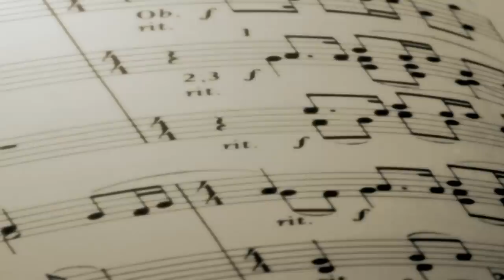Reino Halin - metsäperinteen taitaja. Aihe 9: Metsälehmus ja niiniköyden pudonta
Lentojätkä Reino Halinin käden taidot opastaa katsojan metsäperinteen pariin eri työlajien kautta.

Tämä video on osa sarjaa, joka sisältää seuraavat aiheet:

Johdanto: Lentojätkä Reino Halin
Aihe 1. Kattopäreiden valmistus
Aihe 2. Puuaidan teko
Aihe 3. Närelenkki ja puomipuut
Aihe 4. Savottatapahtumat
Aihe 5. Hiilimiilu ja tervahauta
Aihe 6. Halkomotin teko
Aihe 7. Pettuleipä
Aihe 8. Pärekori ja vihdanteko
Aihe 9. Metsälehmus ja niiniköyden punonta
Aihe 10. Luudan valmistus ja metsäperinteen jatkuvuus

Videot on tehty edistämään metsäperinnettä ja kimmokkeeksi kaikenikäisille, mutta erityisesti niille nuorille, jotka arvostavat käden taitoja ja viihtyvät metsissä.

Suunnittelu: Ilmari Häkkinen
Kuvaus: Pentti ja Ritva Koskinen
Leikkaus: Pentti Koskinen.

Metsämiesten säätiö on rahoittanut tämän videon tekoa.